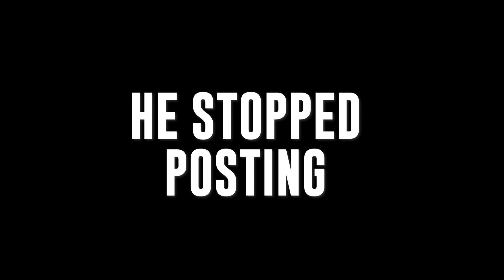GETTING BACK ON THE GRIND | Vlog Day 12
I am back after a year of not posting. One of my longer videos but I just wanted to sit down and talk. So I hope you guys enjoyed this vlog. More to come !
▼ THE BOIS ▼
●  SOLO TODAY
● Like Goal: Can We Hit 10 Likes!
▼Media Stuff▼
▼ Software▼
🎬 Video Editor ● Adobe Premiere Pro CC
📷 Photo Editor ● Adobe Photoshop CC
🎥 Camera I use ● Canon Rebel T6i
🎙 Mic I use  ● RØDE Microphones GO II
▼GYM PR'S▼
● SQUAT ● 375
● BENCH ● 235
● DEADLIFT ●  385
Thanks For Opening The Description And Watching The Video!
Please Make Sure To Drop A Like As It Helps Me Out, Comment